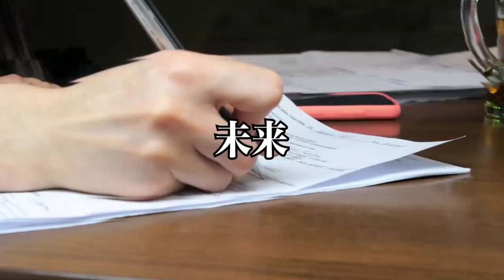【経営者対談】成功する人の素直さとは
20歳の時に中古車販売店を経営
すぐに潰れる
21歳の時にホストクラブを経営
2年で潰れる
33歳の時に釣具メーカー会社を作る

Learn the lessons of life
by
AnGes//GND ltd,
hidekatsu matsutani